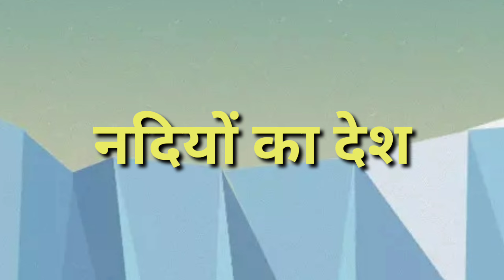तमिलनाडु , राजस्थान प्रांत की सबसे बड़ी नदी के बारे में अवश्य जाने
कावेरी कर्नाटक तथा उत्तरी तमिलनाडु के बहने वाली नदी मानी जाती है जो सबसे श्रेष्ठ नदी के रूप में जानी जाती है जिसे सदा नीरा के नाम से जानी जाती है इसकी लंबाई ८०० किलोमीटर मानी जाती है यह नदी अंत में बंगाल की खड़ी में जाके मिल जाती है शिमला हेमवती भवानी इसकी उपनादि के रूप में जानते है तिरा चीरा पल्ली के रूप में हिंदुओ का सबसे बड़ा रूप में यह माना जाता है दक्षिण भारत की गंगा कही जाती है शहर भाग मंडला , जितेंद्रम , श्री रंग पहनम जो सबसे बड़ा रूप।में कही जाती है यहां सबसे बड़ा मंदिर बना हुआ है जिसे हम शिव समुद्र जल प्रपात के नाम से जानते है यह मैसूर से ५६ किलोमीटर की सबसे लंबी नदी के रूप में मानी जाती है जिसकी सबसे बड़ी जानकारी के नाम से जानी जाती है बृंदावन गार्डन जो सबसे बड़ा गार्डन के रूप में भी जानते है मैसूर में कृष्ण राज सागर बांध आप लोग देख सकते है क्योंकि यह सबसे बड़ा। बांध के रूप में भी जानते है जिसकी दुनिया की साबर बड़ी रूप में जानते है हम जिसकी कहानी सबसे पूरी रूप में ली जाती है जिसकी कहानी साबर बड़ी रूप का ज्याजा लिया जाता है इस वजह से इस नदी को sabae बड़ी नदी भी कही जाती है कावेरी नदी के तट पर मकर संक्रांति में भावी मेला लगता है जो सबसे  बड़ा मेला भी कहते है धार्मिक मान्यता है की यह कावेरी नाम की एक लड़की रहती थी जो सर्व गुण संप्पन जो सभी चीजों से परिपक्व थी तभी एक बार अगस्त्य ऋषि यह विचरण करते हुए आए हुए थे तभी यह कावेरी को अचानक से देख लिया तभी से ऋषि जी शादी का प्रस्ताव रखे और कावेरी से उनका विवाह संपन्न हुआ उसके बाद ऋषि महात्मा जब विचरण करने निकल गए फिर उसके बाद वापस ही नही हुए तभी से कावेरी एक तालाब के पास अपनिंजान दे दी तभी से इस उद्गम का नाम कावेरी पड़ गया है और कावेरी नदी के नाम से प्रसिद्ध हो गया
कावेरी नदी का उद्गम
कावेरी नदी की लंबाई कावेरी नदी को और किस नाम से जानते है कावेरी नदी की सबसे बड़ी नदी क्यों कही जाती है
कावेरी नदी की लंबाई
कावेरी नदी को और किस नाम से जानते है
कावेरी नदी की मुख्य धारा
कावेरी नदी की पूरी जानकारी के बारे में अवश्य बताएं